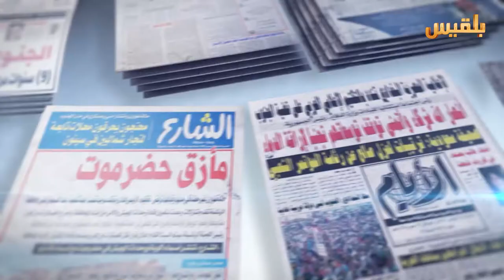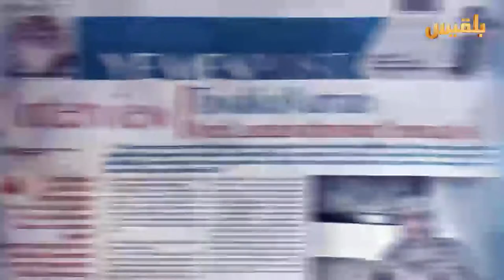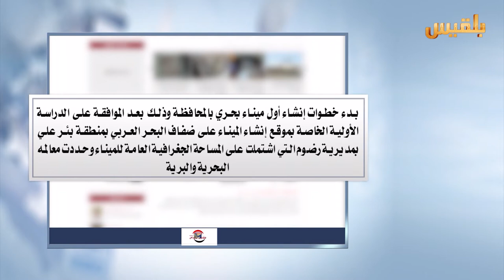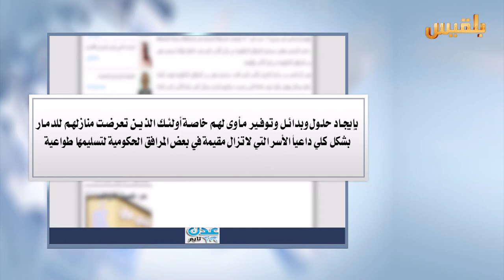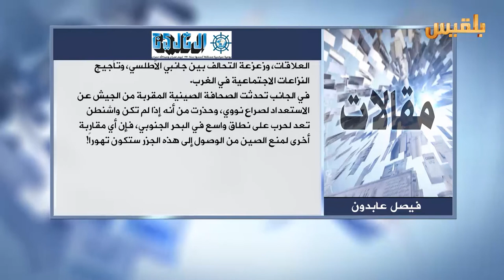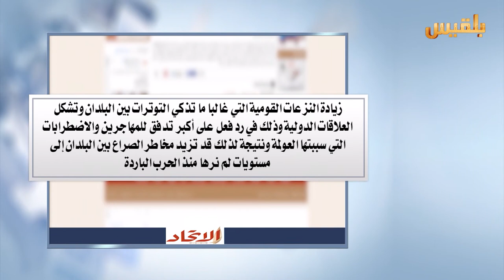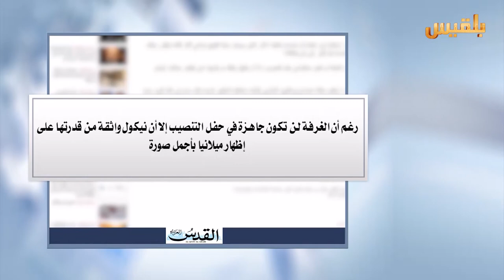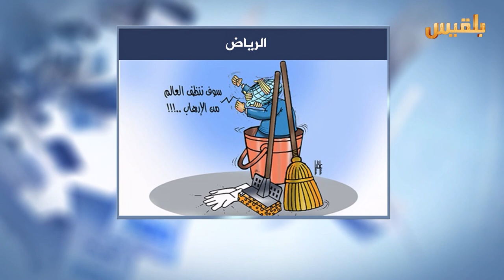كشك الصحافة | 17 - 1 - 2017 | تقديم : أفنان توركر